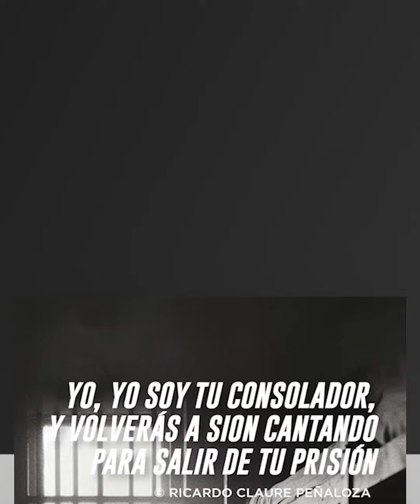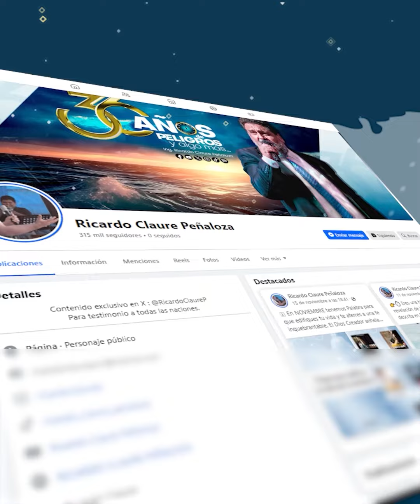SEMANA DE BENDICIÓN DEL 29 DE ABRIL AL 4 DE MAYO 2024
Acompáñanos a una semana de bendiciones donde aprenderemos cómo quebrantar las ataduras a través de la adoración. Veremos que la alabanza y la oración cantada tienen el poder de abrir puertas y liberarnos, tal como ocurrió con Pablo y Silas en la cárcel (Hechos 16: 25-26).

Conéctate a las transmisiones en vivo a través de Facebook, YouTube y X (antes Twitter) a las 6 p. m. en Costa Rica y Guatemala, o a las 8 p. m. en Paraguay y Venezuela.